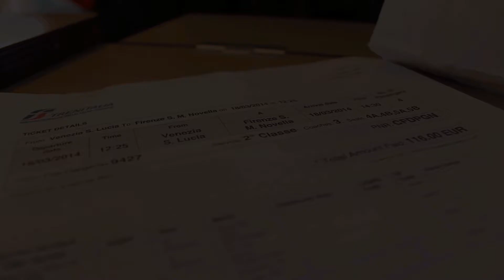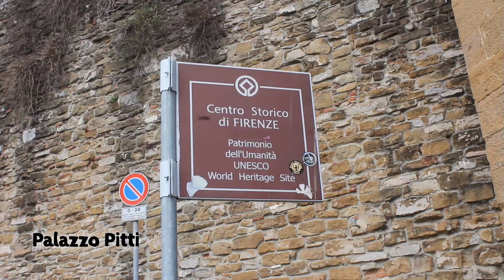BackpackerS Ep9 - Florence, Italy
The 6th stop!. 2days in Florence, Italy.
real nice place,..

BP crews:_

Azhar Azani
Putera 'Bidin'
Hani Syafiah
Afiq Din

Tune In, there's more to come.

please do check OUT my friend's Blog for more details about our adventure!!!